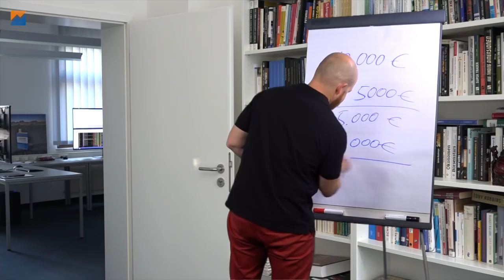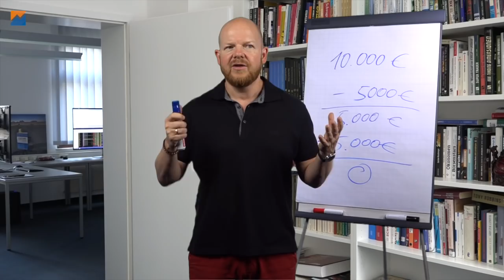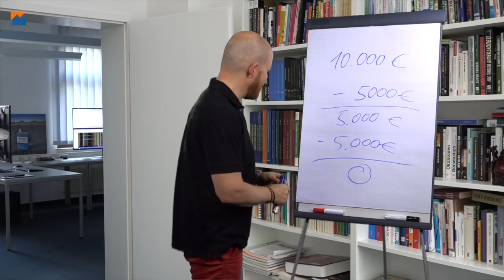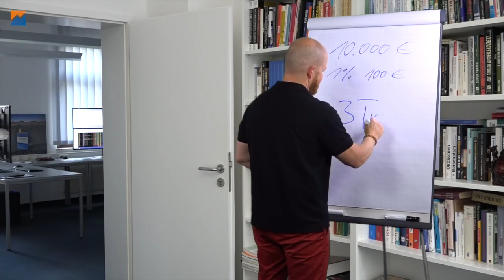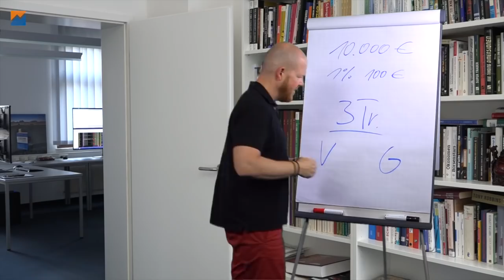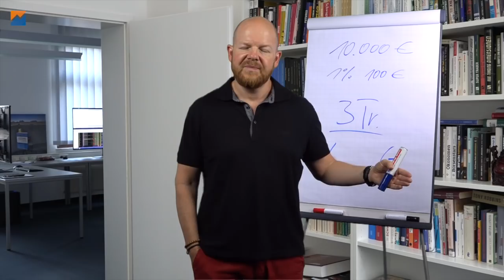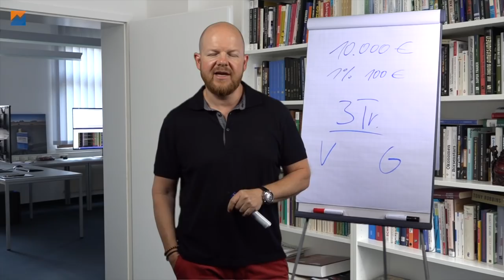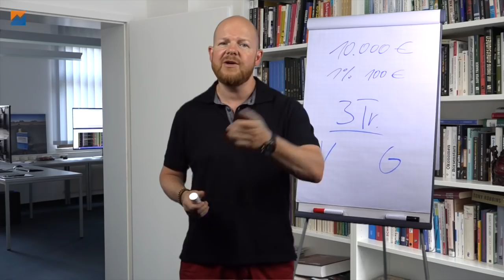trade small – trade often / Wie genau geht das?